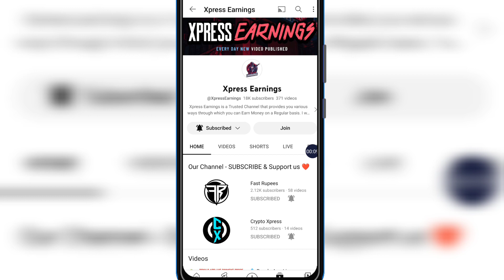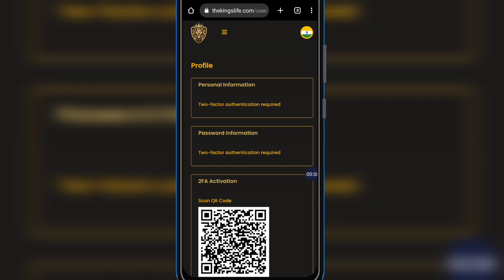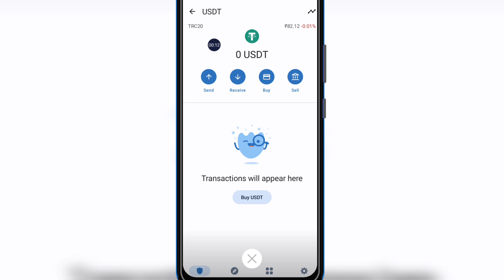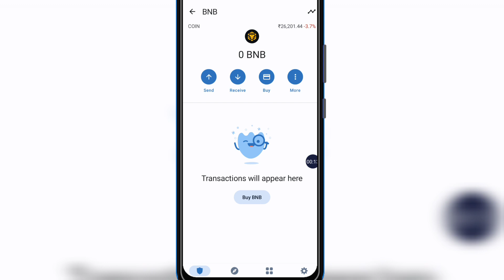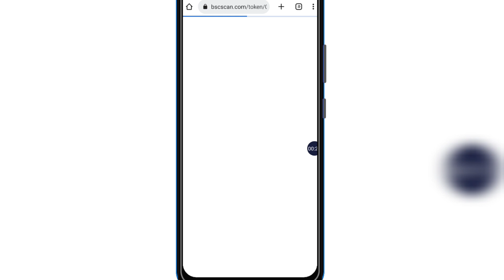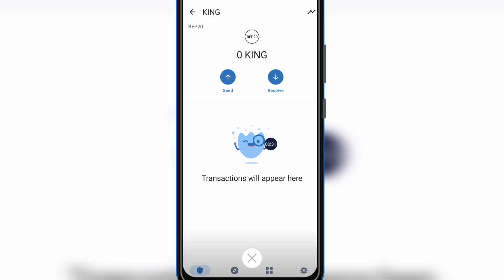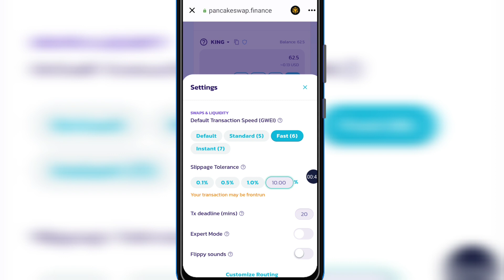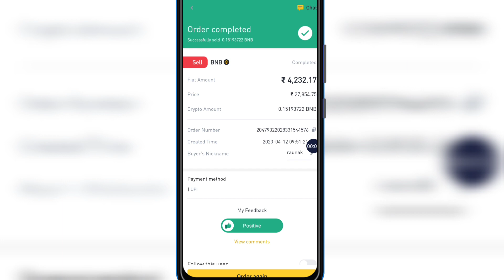💠 How To Withdrawal King Token | Live Payment Proof | instant Payment | King life | Crypto Airdrop